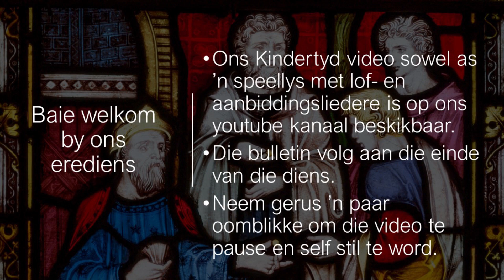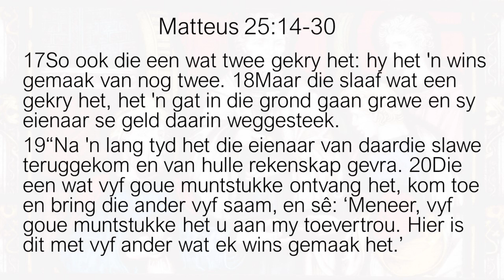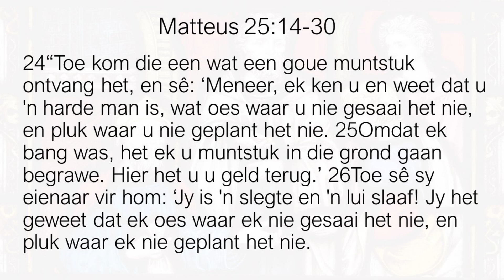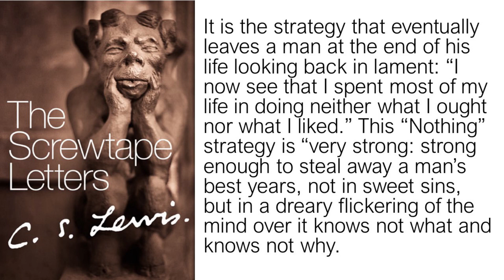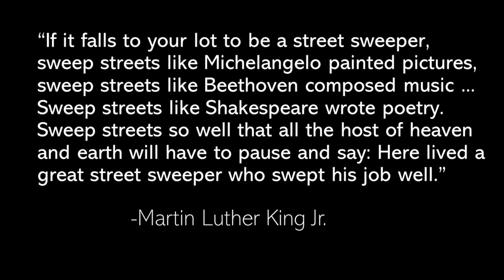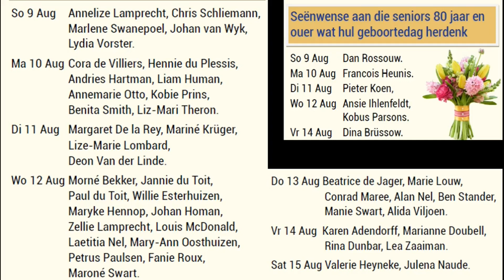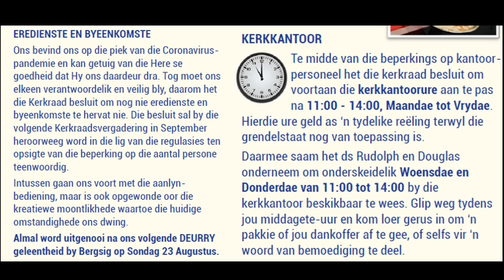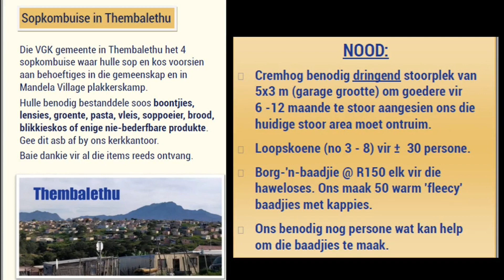Erediens 9 Augustus - Ds. Rudolph Grobler